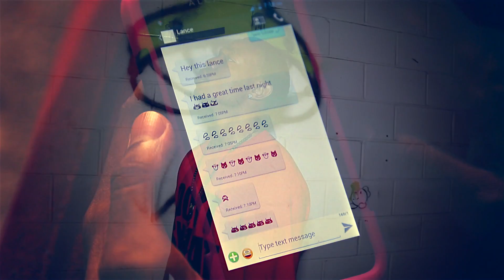Keen - Beautiful Haze (Official Music Video)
Shot x Edited by: LouisVexclusive